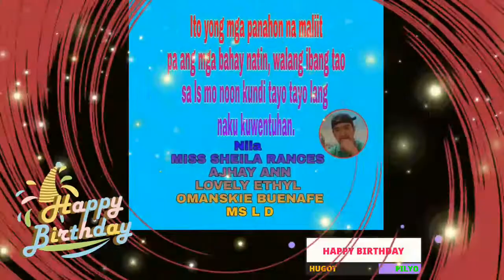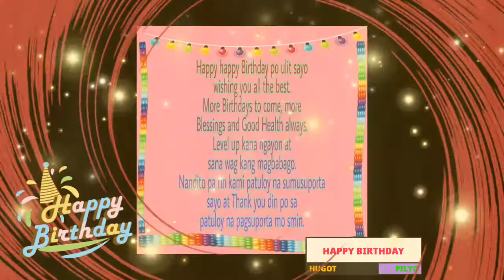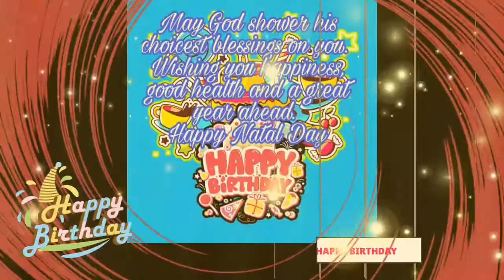WISHING YOU A HAPPY BIRTHDAY /HUGOT PILYO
I wish you more birthdays to come, more Blessings and good health always.  Level up kn,sana hindi k mgbabago,maraming Salamat po s lhat ng suporta m skin, nandito pa rin ako patuloy n sumusuporta sayo. God bless you always and Your Family. Happy Born Day po